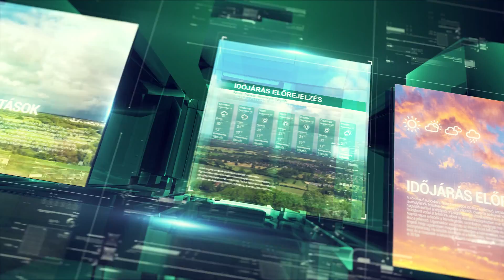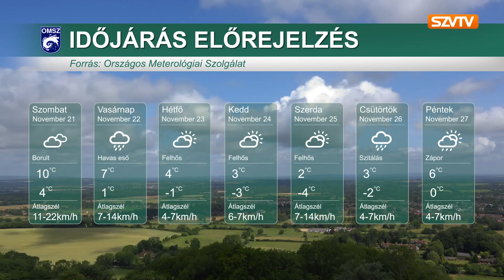Híradó 2015.11.20. - Szerencsi Városi Televízió